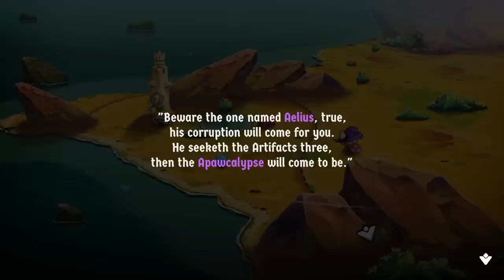Let's Play Cat Quest 2 [Co-Op] - PC Gameplay Part 14 - No Limits!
CAT QUEST II is a 2D open-world action-RPG set in a fantasy realm of cats and dogs.
Under threat from a continuing war between the cats of Felingard and the advancing dogs of the Lupus Empire, CAT QUEST II tells the tail of two kings, brought together against their will, on a journey of paw-some discovery to reclaim their thrones.

Play as both a cat and dog as you explore their kingdoms solo or with a friend! Quest in a world filled with magic, curious monsters, and go on a catventure like never before!

Following the success of the acclaimed CAT QUEST, developers The Gentlebros return to the world of Felingard to expand on the original with more explosive spells, expanded weapon options, an exciting new character switch mechanic, and local co-op!

Features
- Brand new story set in the world of Felingard - and beyond!
- All new switch and co-op gameplay. Play as both cat and dog, either alone or with a friend!
- New weapons types – Master swords, staves and more to become a fur-midable fighter!
- More spells bring even more furry judgement to your foes.
- New passive abilities, whose attributes can be mixed and combined for endless paw-sibilities!
- Exciting, and varied dungeons filled with new traps and obstacles, making every pounce into the unknown a fresh experience!
- Em-bark on a litany of side quests, each telling its own story and expanding the lore and universe of CAT QUEST!

Go on the ultimutt catventure today!